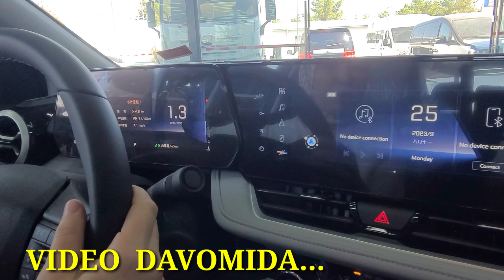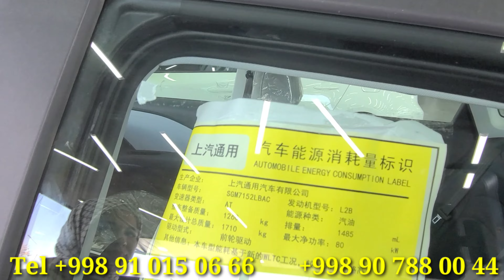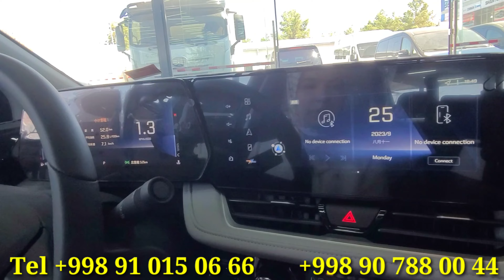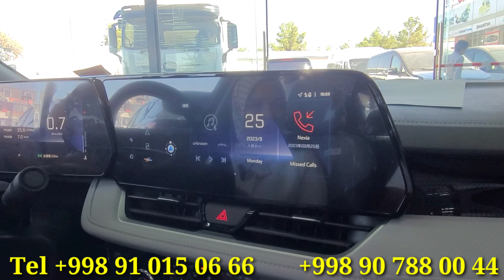Monza Va Korolla Avto Moshinalar Qaysi Yaxshiroq Metan Gaz Tushadimi Toshkent Sergeli Монза Королла